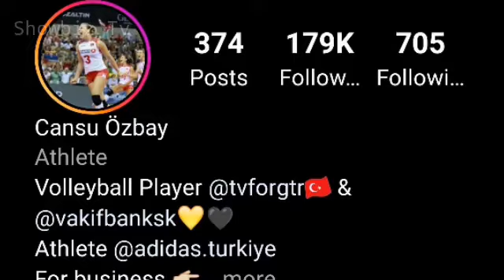Cansu Ozbay (Volleyball Player) Biography, Hobbies, Networth, Affairs, Facts, Height And Weight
Cansu Özbay (born 17 October 1996) is a Turkish volleyball player. She is 1.82 m (5 ft 11+1⁄2 in) tall at 75 kg (165 lb),[1] and plays in the setter position. Currently, she plays for Vakıfbank Istanbul.[2] She is a member of the Turkey women's national volleyball team.

Playing careerEdit

ClubEdit

Cansu Özbay started her volleyball career in the youth development team of Arkas Spor at her hometown in Izmir. She then transferred to the Istanbul-based club Beşiktaş .K.[3] In January 2015, Özbay was loaned out from her club Beşiktaş JK to Nilüfer Belediyespor in Bursa, where she played the second half of the 2014–15 Turkish Women's Volleyball League season.[1] At the end of the season, she returned to her relegated club to play in the 2015–16 Second League season. Her team finished the season as champion, and was promoted to the First League. For the 2016–17 League season, she was transferred by Vakıfbank Istanbul.[3][4] She succeeded Naz Aydemir Akyol as setter in the team.[5][6] She enjoyed her team's league champion title in the 2016–17 and 2017–18 League seasons. She was awarded the title of "Best Setter" of the 2017–18 season's final series.[7]

Özbay participated at the 2016 FIVB Volleyball Women's Club World Championship held in Metro Manila, Philippines, where her team Vakıfbank Istanbul placed third. The next year, her team became champion of the 2017 FIVB Volleyball Women's Club World Championship in Kobe, Japan.